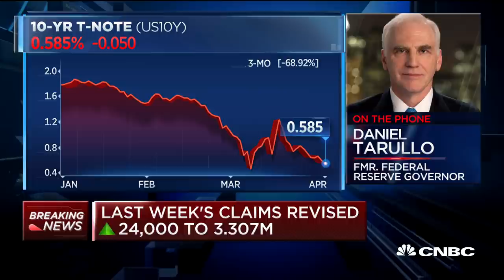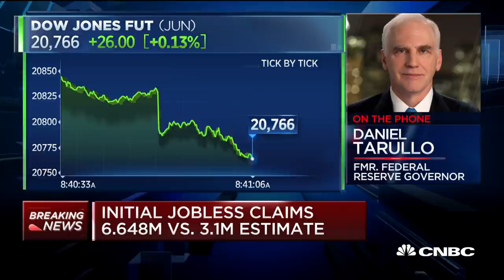What the surge in jobless claims means for the economy: Former Fed Gov. Tarullo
Daniel Tarullo, former Federal Reserve governor and currently a professor at Harvard Law School, joins "Squawk Box" by phone to discuss the latest jobless claims data as well as how he sees the market and economy potentially recovering after the coronavirus pandemic.

The torrent of Americans filing for unemployment insurance skyrocketed last week as more than 6.6 million new claims were filed, the Labor Department reported Thursday. That brings to 10 million the total Americans who filed over the past two weeks.

Economists surveyed by Dow Jones had expected 3.1 million for last week, one week after 3.3 million filings in the first wave of what has been a record-shattering swelling of the jobless ranks. The previous week’s total was revised higher by 24,000.

Stock market futures gave up most of their previous gains in the morning but still pointed to a slightly higher open on Wall Street.

Get the market reaction here.

On an unadjusted basis, the total was 5.8 million, a number that some economists consider more relevant because seasonal adjustments are less relevant due to the unusual impact the coronavirus-induced shutdown has had on the economy.

“Sadly, this probably still underestimates the actual numbers because of the overload in the systems and not every call getting through,” said Liz Ann Sonders, chief investment strategist at Charles Schwab. “Even if we’re accurately calculating the numbers, we still likely have worse to come.”

CNBC TV